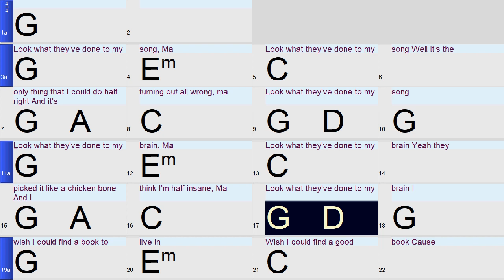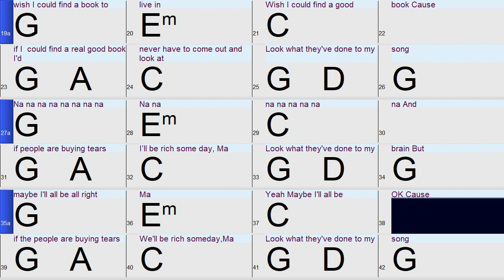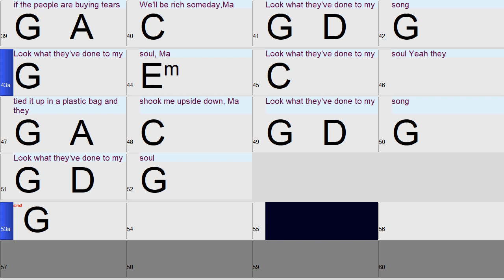Look What They've Done to my Song Ma: A fun and Easy Band-in-a-Box Backing Track with Lyrics